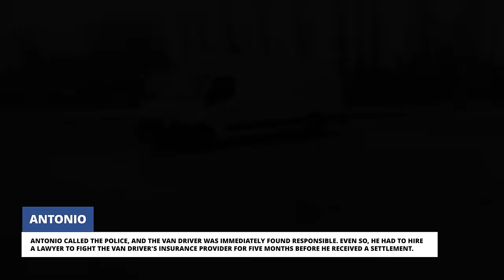STREET RACERS CAUSE HIGHWAY CRASH | DASHCAM STORIES #89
3 street racing cars cause a wild highway crash. We've lined up 20 incidents filmed on location by the men and women with dashcams in their cars. Episode 89 of Dashcam Stories.